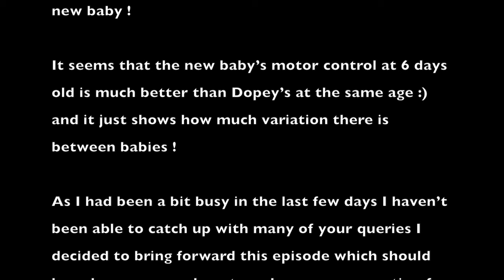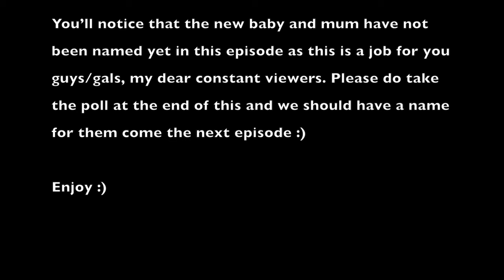Dopey meets new baby I - I'm in the limelight :)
Sleep, suckle and taking a few baby steps - what a cosy life for a baby !